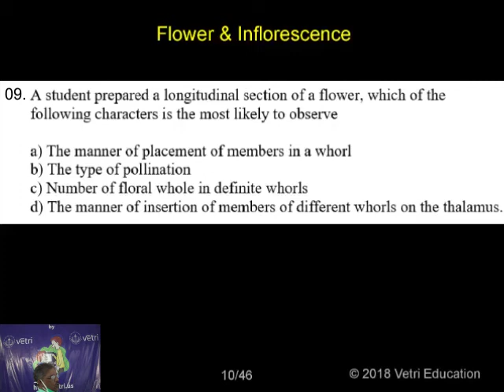Botany 2020 Test 7 Question 1 9